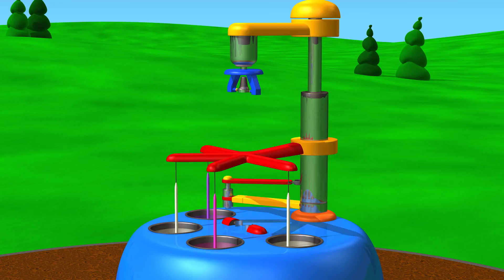TuTiTu Đồ chơi | Nến sinh nhật